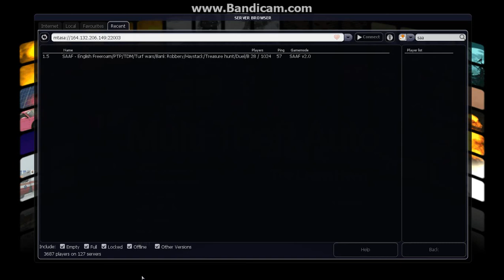Multi Theft Auto San Andreas Gameplay #2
Mta sa server Saaf